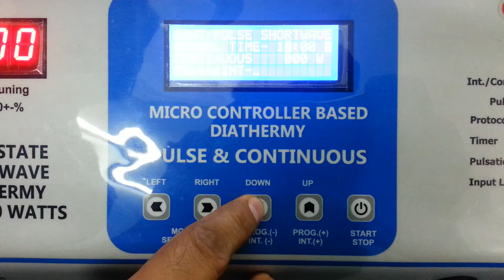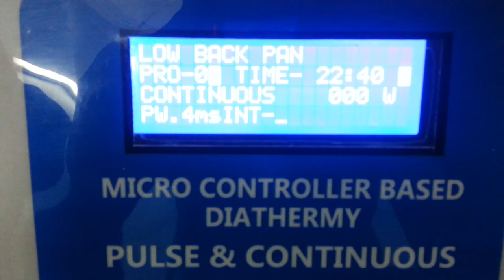How to use Physiotherapy acco Solid State Shortwave Diathermy (500 Watt)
Physiotherapy acco Solid State Shortwave Diathermy (500 Watt) is used by the physiotherapist in their physiotherapy clinics.